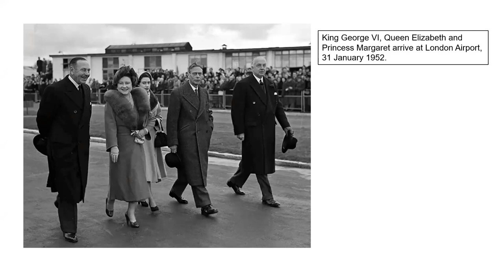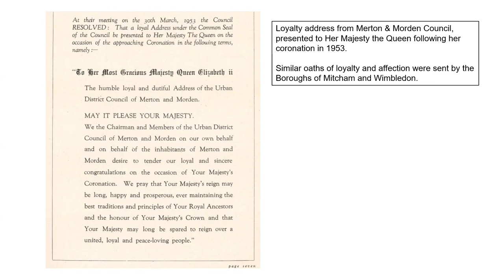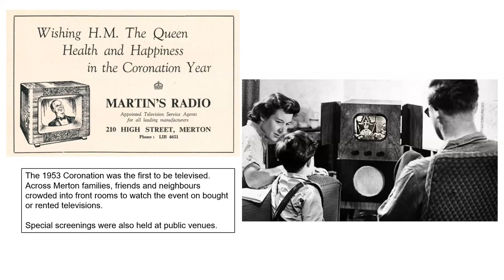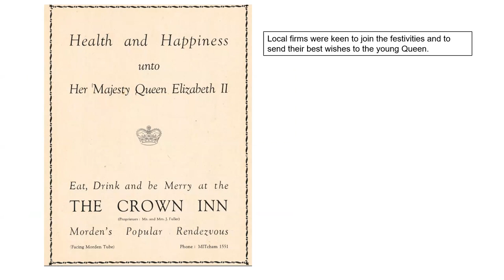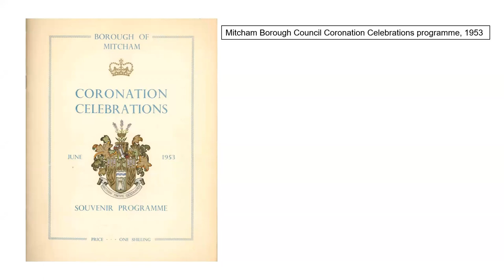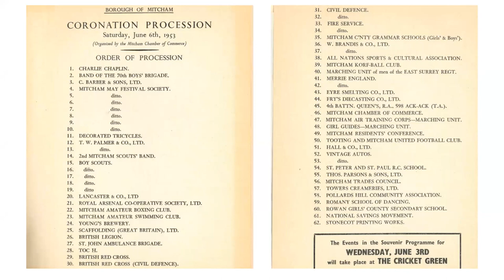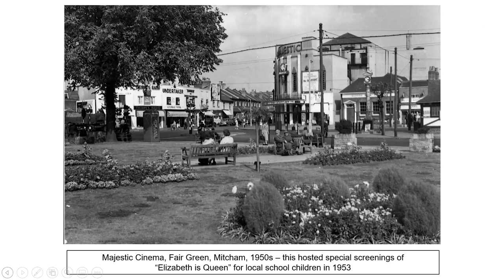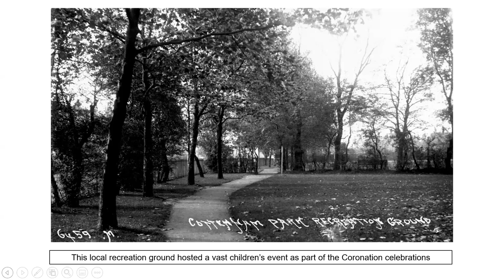Memories of Her Majesty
After the bleak war years, the Coronation marked the dawn of a new era. People across Britain looked forward to a time of peace, progress and prosperity as they welcomed their new Queen.

This film by Merton Heritage Service recalls how the Coronation was celebrated in Merton, Morden, Mitcham and Wimbledon, from church services and banquets, to parades, sports days and street parties.